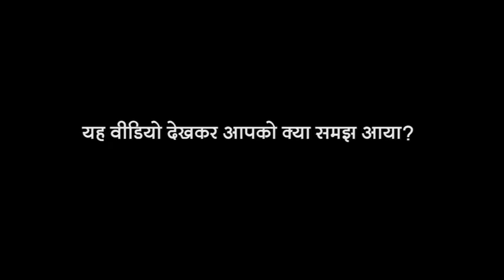Double dose (Hindi) I डबल डोस